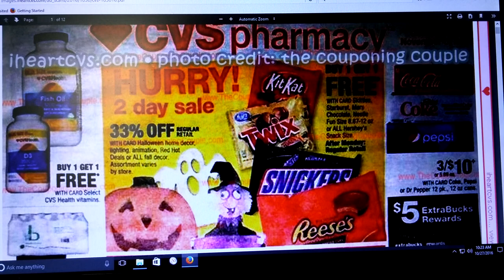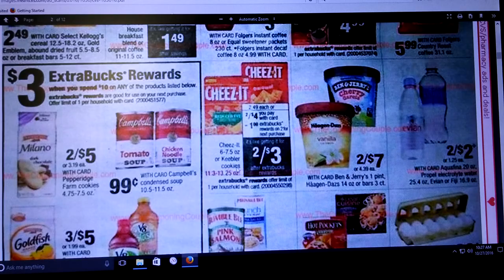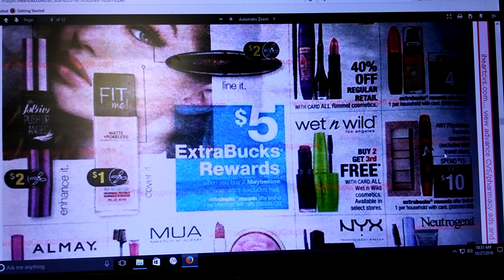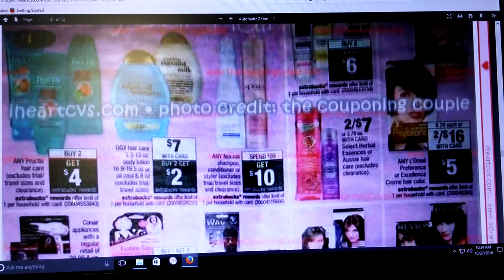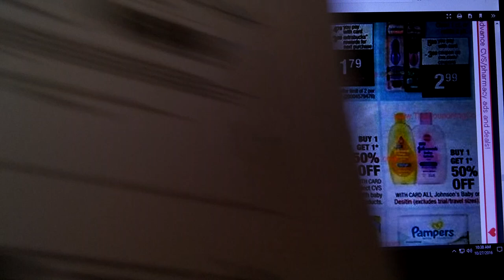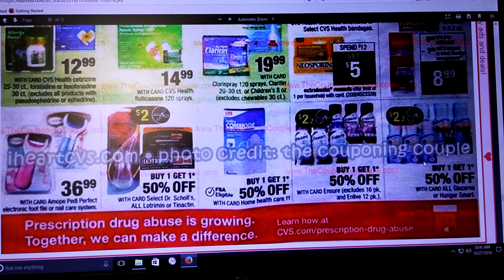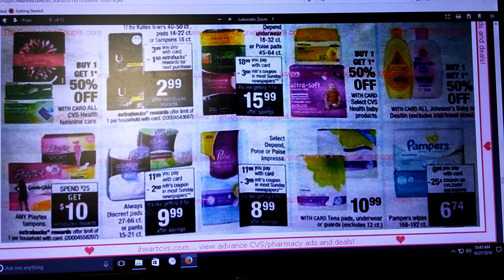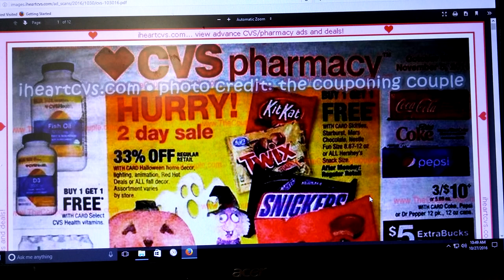CVS Coupon Matchups October 30 - November 5, 2016